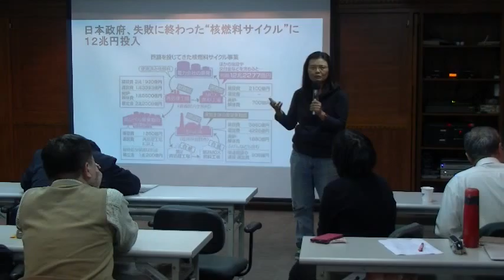林瑞珠談核電廠亂燒核廢料開發電漿火炬失敗又燒錢